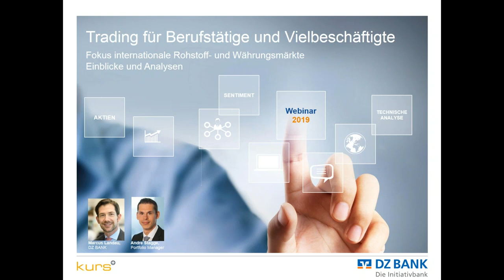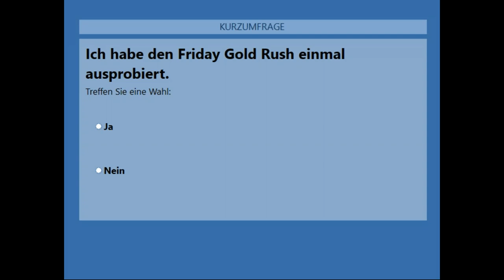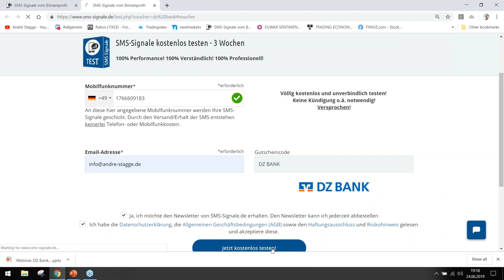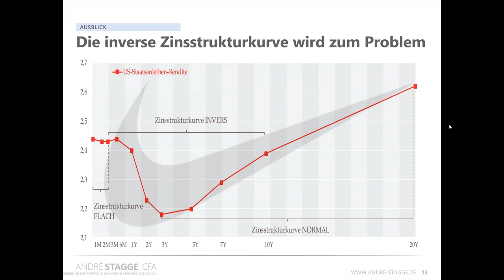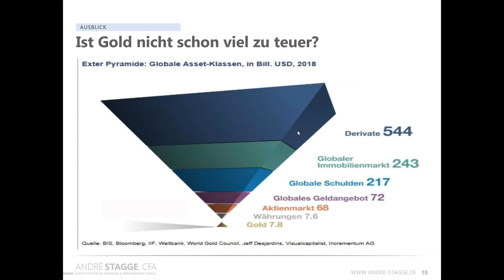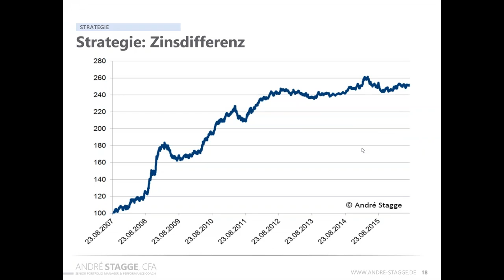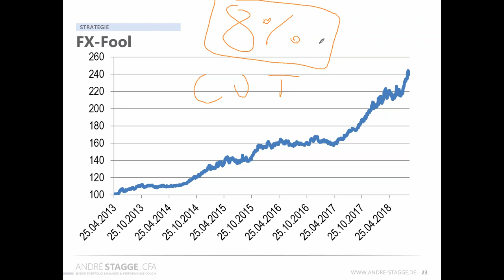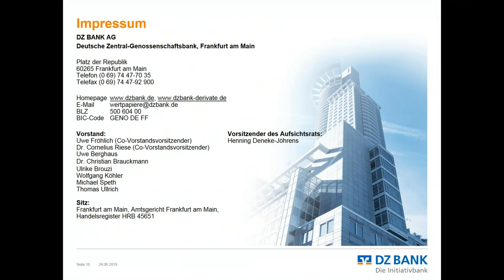Fokus internationale Rohstoff- und Währungsmärkte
Einblicke und Analysen mit Andre Stagge.